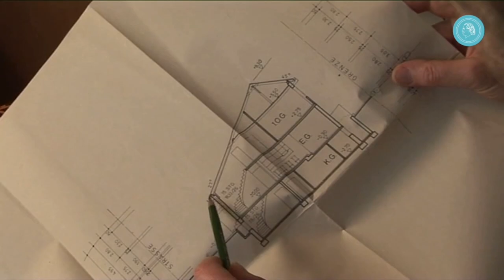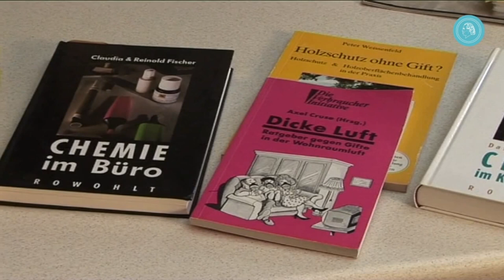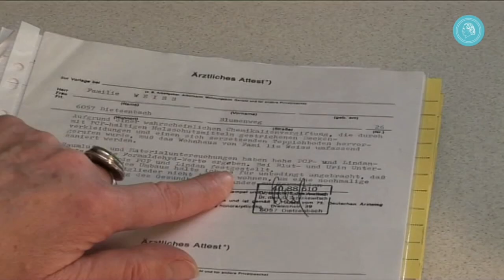MCS - Guarigione da Sensibilità Chimica Multipla - Guarigione di una famiglia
Guariti da MCS!
La famiglia Weiß era ammalata di grave intossicazione da protettivo per legno. Dopo un periodo di sofferenza durato molti anni, tutti i componenti della famiglia sono guariti grazie all’assorbimento dello Heilstrom secondo l’insegnamento di Bruno Gröning.
Adeline Weiß per 12 anni con la sua famiglia ha vissuto in una casa inquinata da un protettivo per legno. Dietro consiglio dell’ufficio sanitario hanno dovuto lasciare la casa, però la catastrofe era già in atto. L’intera famiglia era ammalata: intossicazione da prodotti chimici. Il sistema immunitario era talmente indebolito, che bastava qualsiasi traccia minima di cloruro di idrogeno come PCP e Lindano per scatenare reazioni di ipersensibilità fisica e psichica. Né tossicologi, né medici specialistici neanche naturopati o guaritori riuscivano a dare cure con effetto duraturo.
I disturbi erano: bruciore sulla lingua, senso di vertigini, disturbi di equilibrio, difficoltà di concentrazione, disturbi di articolazione della parola, improvviso senso di stanchezza, stordimento, disturbi cardiaci, crampi di stomaco ed intestino, infiammazioni della vescica, prurito e bruciore nelle mucose, mal di testa ed emicrania, depressione, eczemi e dermatiti, bronchiti ed infiammazioni ai nervi.
Dopo che la famiglia Weiß ha conosciuto il Circolo degli amici di Bruno  Gröning in pochi mesi sono spariti tutti i sintomi e tutta la famiglia era completamente guarita. Anche l’ipersensibilità alle sostanze chimiche era scomparsa. Adesso possono frequentare qualsiasi ambiente senza che si presentino sintomi o disturbi fisici come prima.